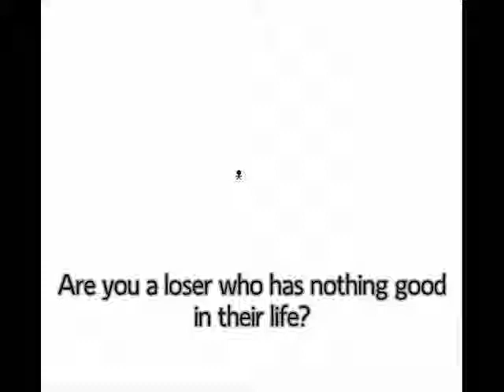Are you a Loser??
Are you a loser? Have you ever heard of Music? Well i have the solution for you!

LOSERS ARE AWESOME!! That's what makes me special!.